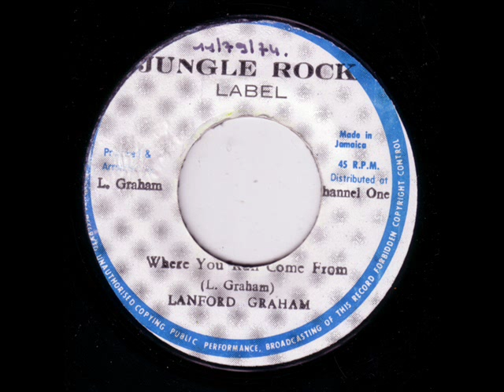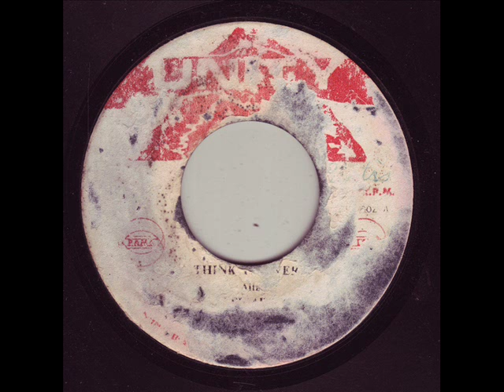Jah Ted - Babylon Wrong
Label: Living Music Inc.
Format: Vinyl, 7"
Country: Jamaica
Released: 1975